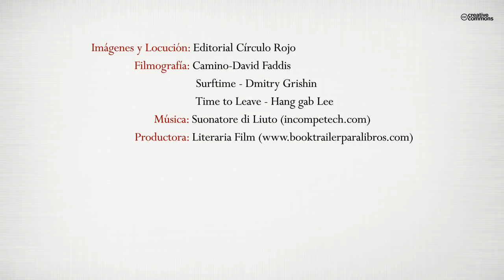Trece Lunas (Booktrailer) - Editorial Círculo Rojo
Autor: Francisco Tomás Vílchez Rodríguez.
Dorian nunca pudo imaginar que la aparición de Bashir en su vida pudiese alterar el rumbo de sus días de forma tan determinante.
Hasta la primavera de 2004 cree tenerlo casi todo controlado, cuando con algo más de veinte años estudia Traducción e Interpretación en Córdoba. Pero, a partir de ese mismo instante, un cúmulo de sensaciones y estímulos difíciles de controlar marcarán su vida. Sensaciones y estímulos a veces con nombres y rostros y otras veces con el encanto de las ciudades.
Córdoba, con su encantadora judería; Ámsterdam, con sus tranquilos canales, que guardan la esencia de una de las ciudades más liberales de Europa; o Tánger, con su laberíntica medina, son algunas de las ciudades por las que Dorian va madurando como mujer a la par que lucha contra la duda, su enemiga íntima, y con la luna siempre como testigo callado.